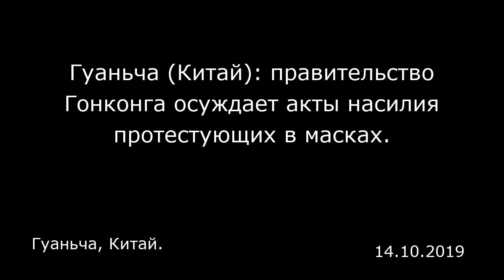Гуаньча (Китай): правительство Гонконга осуждает акты насилия протестующих в масках. Гуаньча, Китай.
Гуаньча (Китай): правительство Гонконга осуждает акты насилия протестующих в масках.
Гуаньча, Китай.

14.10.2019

По сообщениям, опубликованным в новостном приложении CCTV, 6 октября в более чем девяти районах Гонконга горожане вышли на улицы для участия в несанкционированных акциях. Толпы протестующих в масках заблокировали дороги, нарушили движение общественного транспорта, сообщение между станциями метрополитена, работу банков и магазинов, устраивали поджоги, забрасывали полицию бутылками с зажигательной смесью и выборочно нападали на мирных граждан. Правительство особого административного района Гонконг выступило с решительным осуждением данного всплеска насилия и проявления неуважения к закону.  Официальный представитель администрации отметил, что насилие, продолжающееся уже несколько дней подряд, привело к панике и беспорядкам в обществе. В результате многие объекты социального обслуживания, торговые центры и компании, опасаясь риска нарушения деятельности, приостановили свою работу. Горожане не могли выйти на улицу, боясь за собственную безопасность, так как протестующие уже несколько дней систематически совершают нападения на мирных граждан. Все больше тех, кто подозревается в использовании оружия, что приводит к серьезным травмам. Так, в результате применения бутылок с зажигательной смесью один журналист получил ожоги.  На протяжении нескольких дней протестующие самовольно нарушают сообщение между станциями метрополитена Гонконга, тем самым сковывая его работу, что создает серьезный дискомфорт для повседневной жизни горожан. Правительство особого административного района Гонконг...